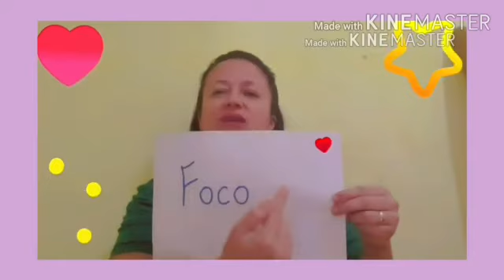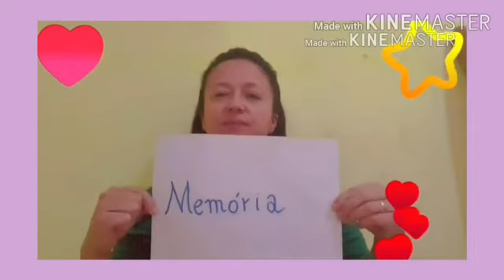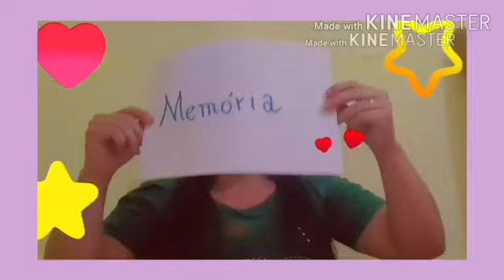11ª Videoaula de teatro.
Professora: Leíze Maciel.